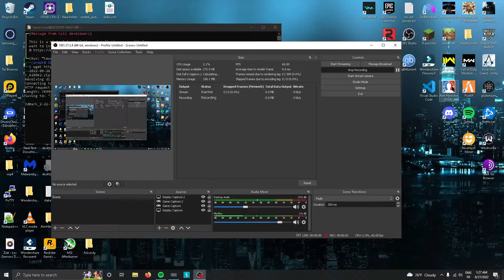Améliorer son aim sur clavier souris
Salut !

Pour les dons en crypto-monnaie :

BCH: bitcoincash:qzn6wp875attefy4k46pvrmpg27qn4eups9g6zrqd6

BTC: bitcoin:1GHTvkmuZWtp33Pi4kcALstWGt84NsXomK

ETH: 0xbbE86921BE785E784eBa6a2613d20F1Bf414e57e

SLP: simpleledger:qzn6wp875attefy4k46pvrmpg27qn4eupsfn3ekqny